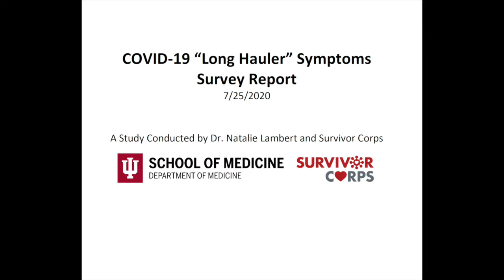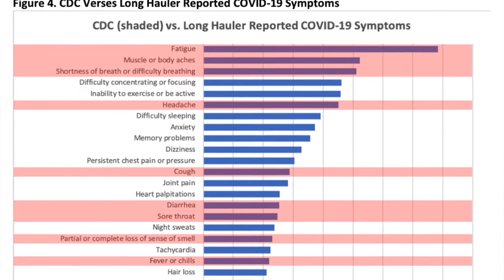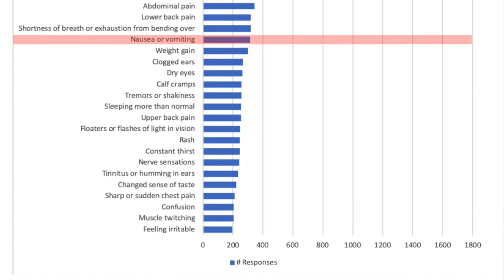Dr. Natalie J Lambert (Indiana University School of Medicine) / SurvivorCorps COVID-19 Survey Report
Dr. Natalie J Lambert (Indiana University Medical School) and Survivor Corps published their COVID-19 Survey Report (Download asking people about their long-term COVID-19 symptoms. We identified 98 long-term COVID-19 symptoms that people experience weeks and even many months after first getting sick.

Share this report with anyone who needs information about long haulers’ struggle to recover from COVID-19.

Good luck ~ Stay Positive ~ Stay Strong ~ Stay Healthy